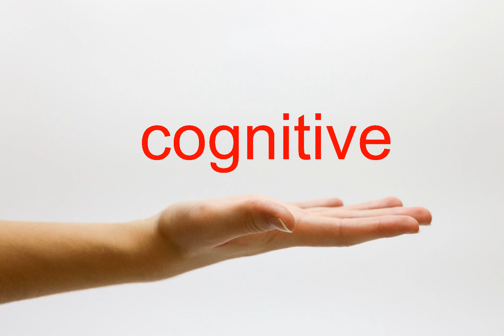How to Pronounce cognitive - American English